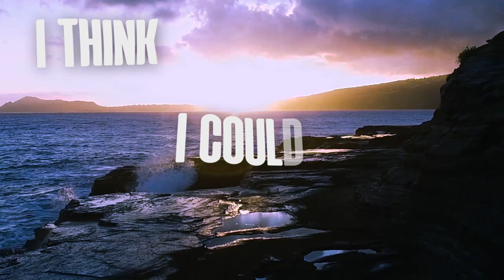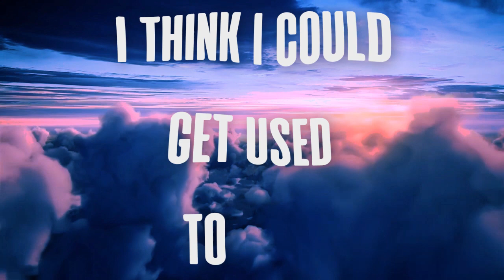Infinitely Ordinary [UNOFFICIAL LYRIC VIDEO] - The Wrecks